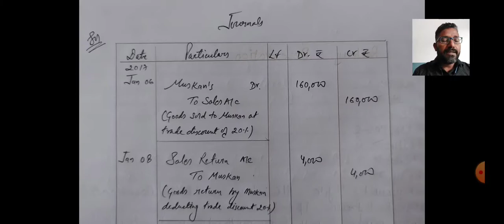Trade Discount and Cash Discount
A trade discount is one that is allowed by the wholesaler to the retailer, calculated on the list price of the product, whereas cash discount is allowed to stimulate instant payment of the goods purchased. The main difference between trade discount and cash discount is that ledger account is opened for a cash discount, but not for a trade discount.

One of the easiest ways to increase sales and so boost profit, used by various traders, businessman, and shopkeepers all around the world, is to offer a discount.  It is simply a reduction in the selling price of the goods, which not only attracts customers, but also persuades them to make more sales. It is classified as trade discount and cash discount.